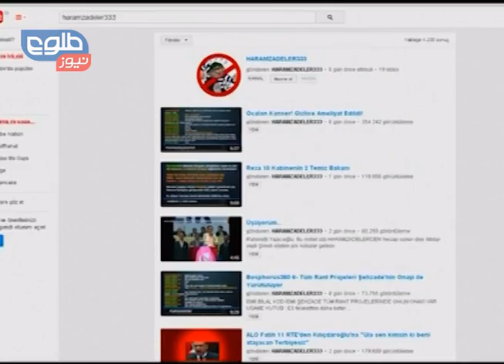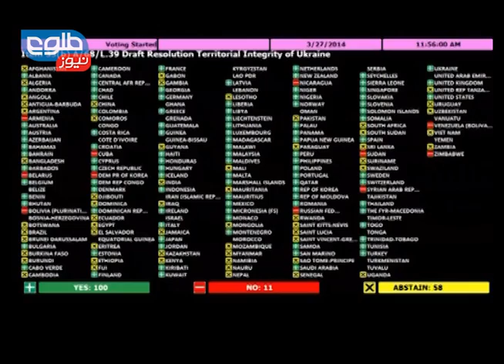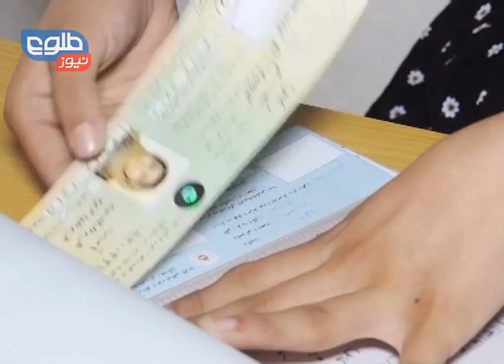LEMAR NEWS 28 March 2014